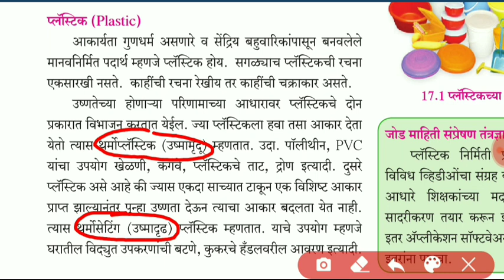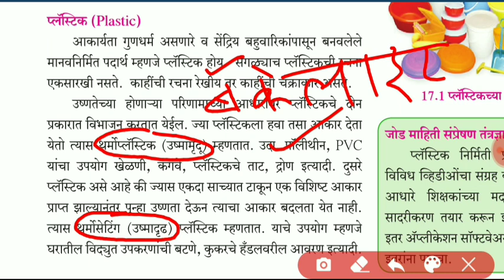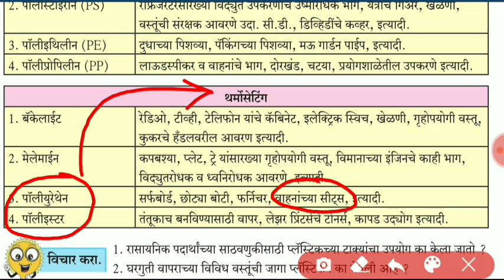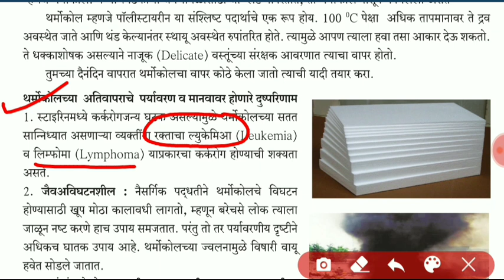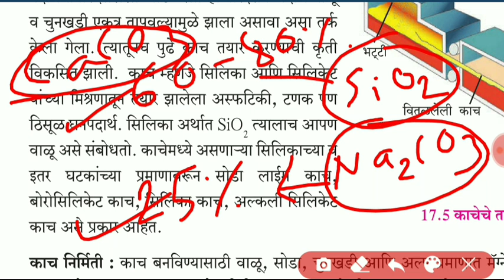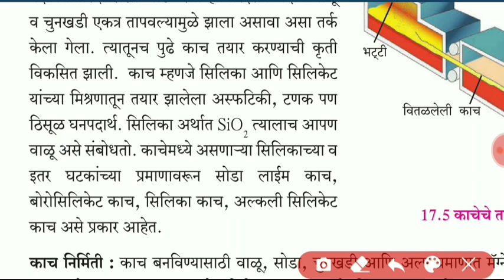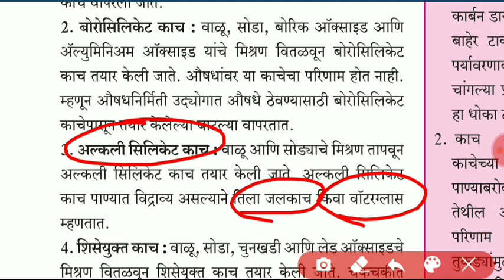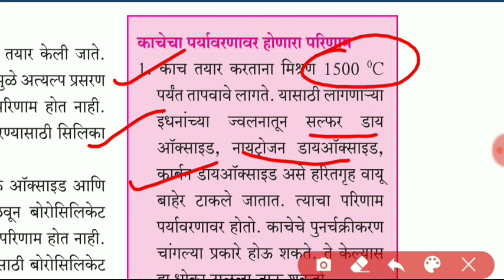दैनंदिन रसायनशास्त्र / chemistry / science lecture in marathi